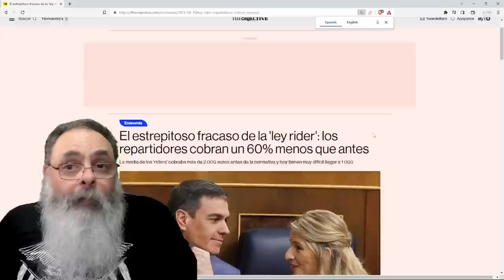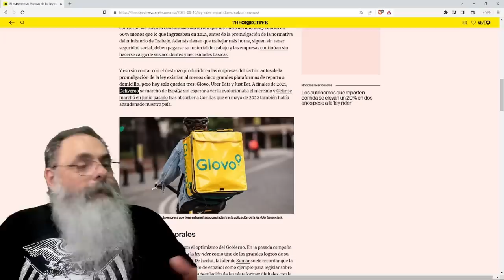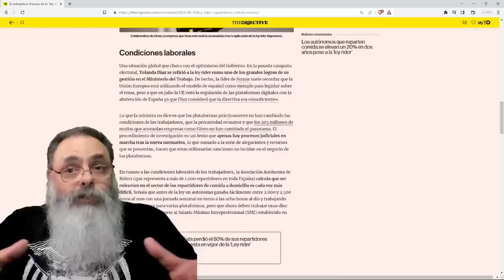LEY RIDER da ESPANHA, para PROTEGER ENTREGADORES dos APLICATIVOS, reduziu GANHOS e VAGAS em 50%